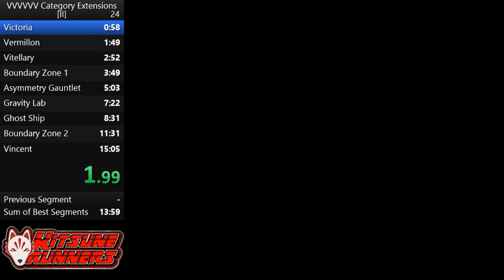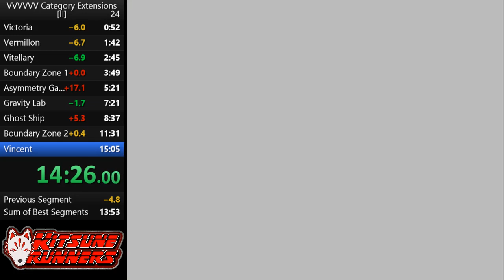VVVVVV Player Level [II] Speedrun - 14m56s